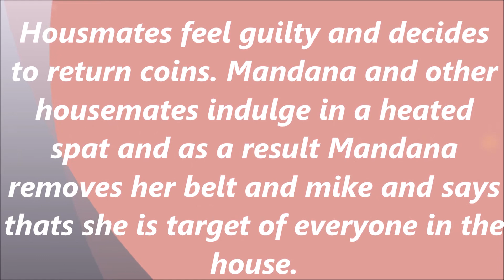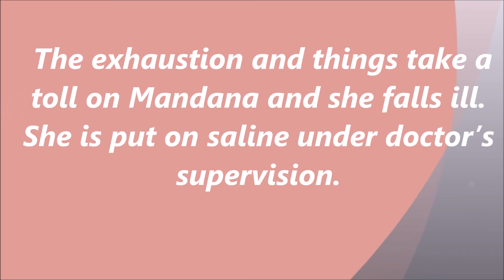Big boss 9 Day 10 | Mandana steals, shouts and saline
Every day of big boss is troubling the contestants. While Mandana is making every effort to stay in hotspot in BB house, Suyash is possessive about his girlfriend Kishwer and says no to stealing. Big  Boss is troubling the housemates with the task assigned and has taken a toll on health of many contestants.